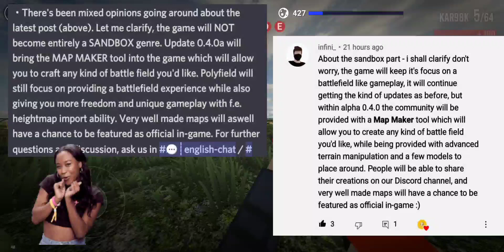[ Polyfield ] THIS IS AMAZING / update info / map making / 1080P.60FPS GAMPLAY / Battlefield-Alike.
Thanks for the support, God bless.